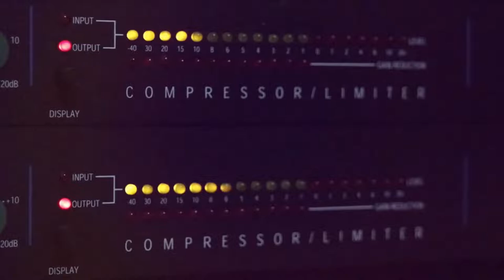الفنان براء تلاحمة ردي شعراتك من حفلة محمود ابو زنيد مع تسجيلات حرزالله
دحيه سالم
  دحيه ايمن
 دحيه معين
 دحيه الزعبور
  دحيه عماد
  دحيه يا
  دحيه يوسف
  دحيه ابو
  دحيه بدويه